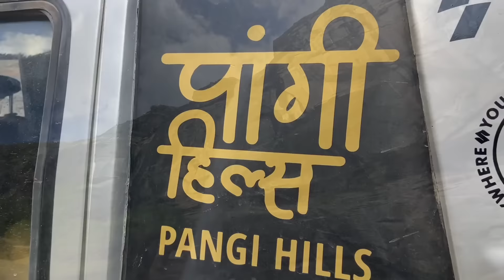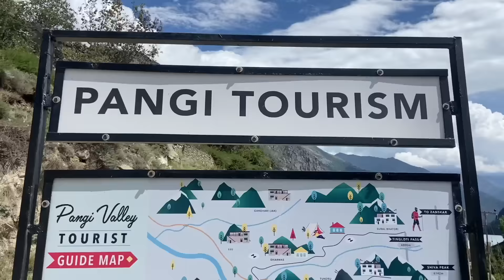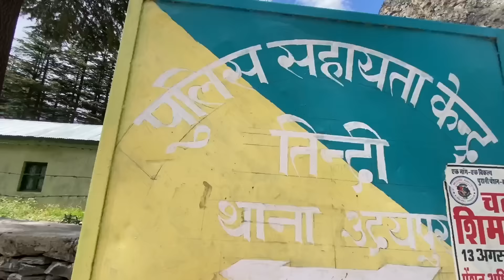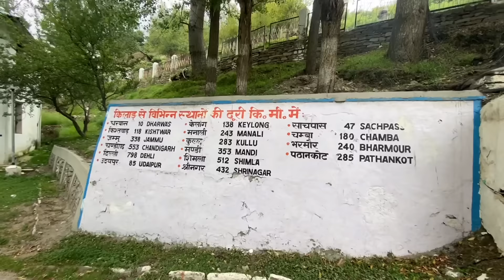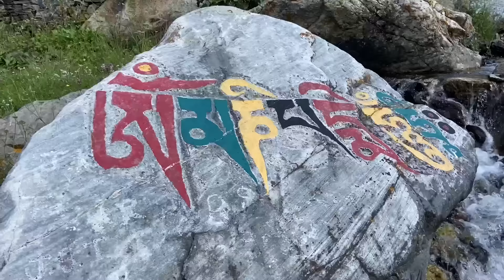Sural Bhatori - India’s Most Beautiful and Hidden Tourist place in Pangi, Chamba, Himachal Pradesh